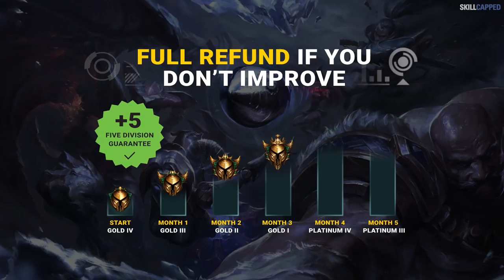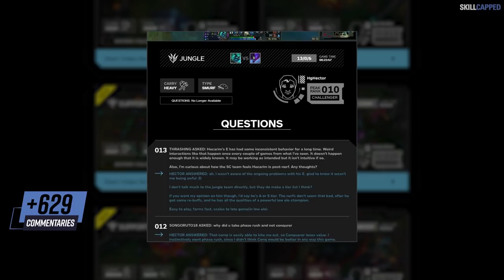How Dopa COUNTERS OP CHAMPS Like Katarina! - Mid Guide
LoL Guide Description: In this mid guide we will walk you through how the world's best solo queue player Dopa counters katarina and other OP melee champs in mid lane.